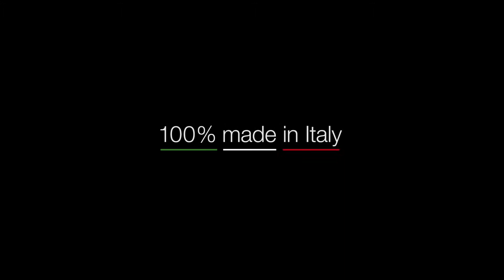Aesthetic options of Etnica Orchestrale coffee machine 2019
Etnica is a professional espresso machine, dedicated to those ethnic and folk musics, in which we research more and more an historical identity, as they mantain always their originality of sound, of melodies and materials of their instruments.

Etnica is a coffee and cappuccino machine available in the automatic and semiautomatic versions with normal and raised E61 groups (1 gr., 2 gr. compact, 2 gr., 3 gr.) and in these aesthetic options: even with satin steel sides and back panel(basic model), with steel matt painted (white, black, light blue retro and rust brown), with nut wood sides or with Limited Edition (super-mirror steel with satined texture). Moreover you can have it with different colour methacrylate outlines: black, white, green, red, yellow, orange, blue and violet.

Etnica is available with programmable portion control(only the automatics), dual gauges for boiler and pump pressure control , manual and automatic boiler water loading, motor pump with water cooling, flanged boiler and pipes of copper, pipes fittings of brass, frame of pure polished super mirror and satined stainless steel AISI 304.

Etnica semiautomatic with 2 groups is also available as coffee machines with GAS KIT optional.

Other available optionals: electric cup-warmer, mixed hot water outlet, raised groups, external motor pump, cappuccino maker/milk frothing wand, counting system, serial interface for external connection, nut wood kit (filter holders and knobs), white filter holders, aesthetic options and customization.